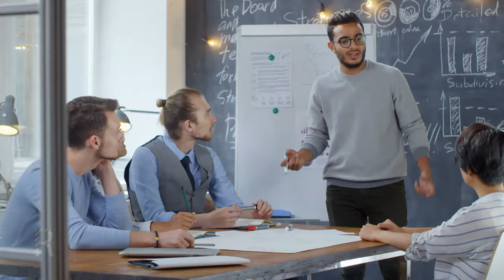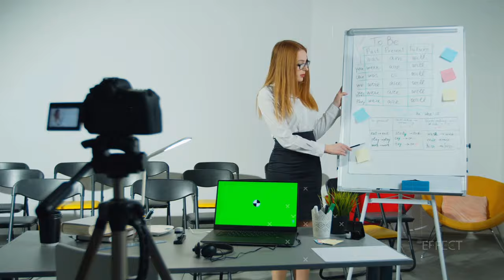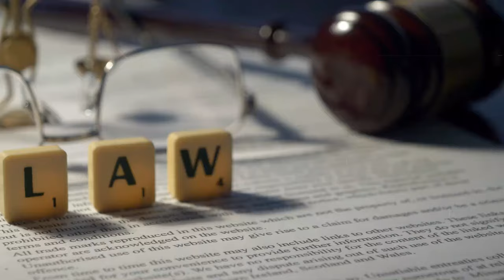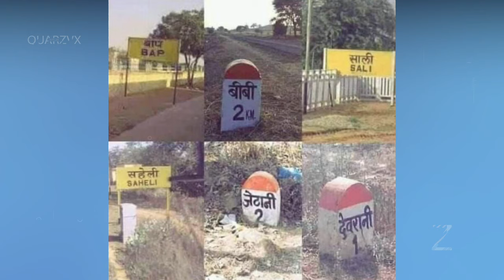ফেল করা স্টুডেন্ট যখন মিস্ত্রি হয়😂🤣তখন এমন হওয়াটাই স্বাভাবিক।হাসতে হাসতে শেষ রে মামা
আজ আমরা দুনিয়ার এমিন কিছু আবিস্কারক মিস্ত্রিদের ব্যাপারে বলবো।যেসব মিস্ত্রিরা অনেক কিছু তৈরি করেছে।কিন্তু সেসব জায়গায় আর কখনো থাকা যায়নি।তাহলে চলুন দেখে নেয়া যাক।এসব মিস্ত্রিদের হাস্যকর কাজ সম্পর্কে।